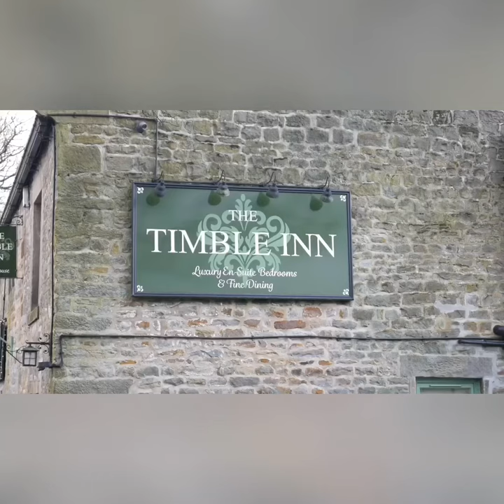We celebrated our Wedding Day with our Pugs! :)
Wedding day with our families and pugs in the beautiful English country side !